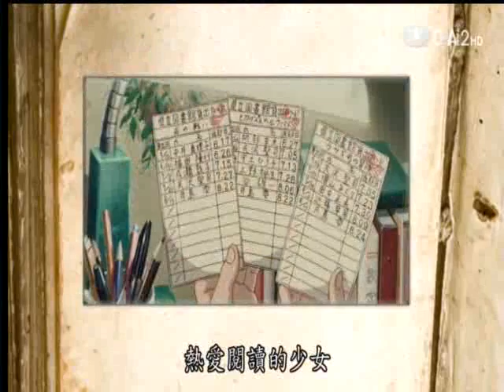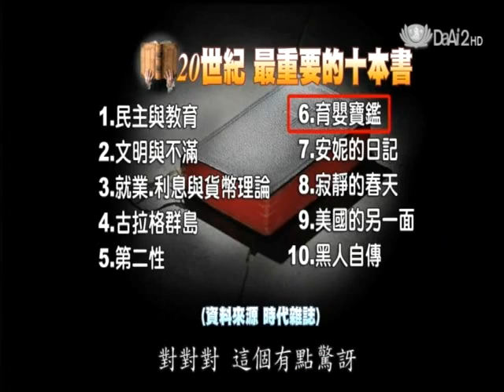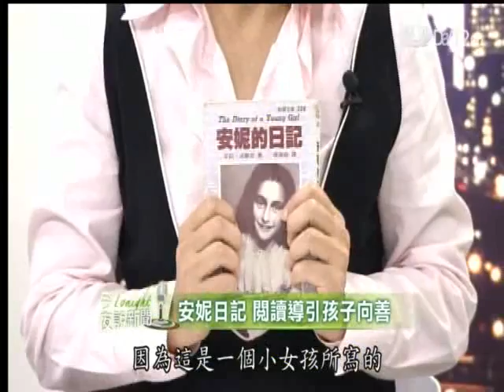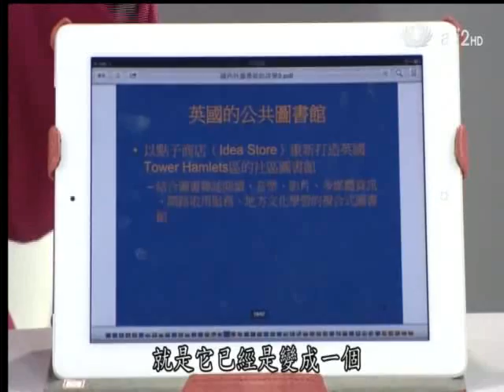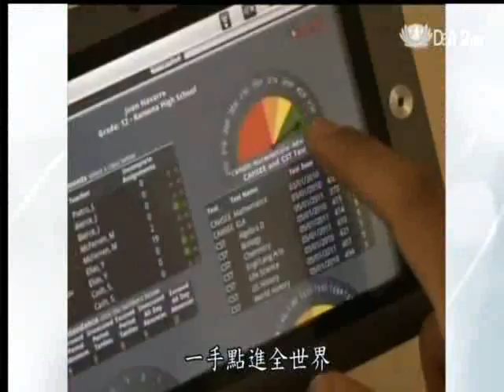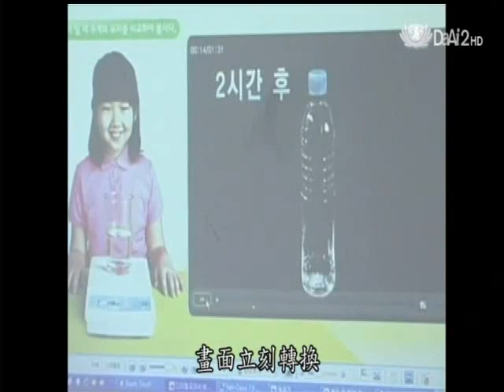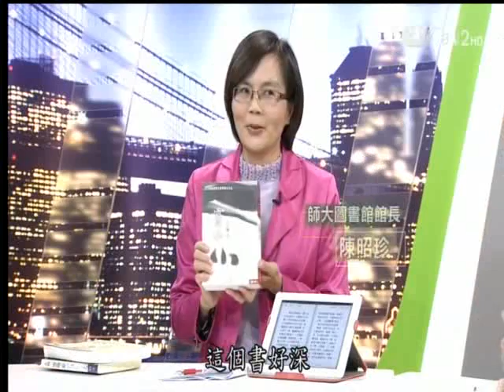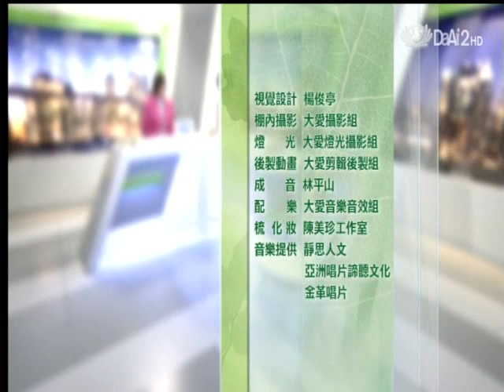20120423《今夜說新聞》國際閱讀日